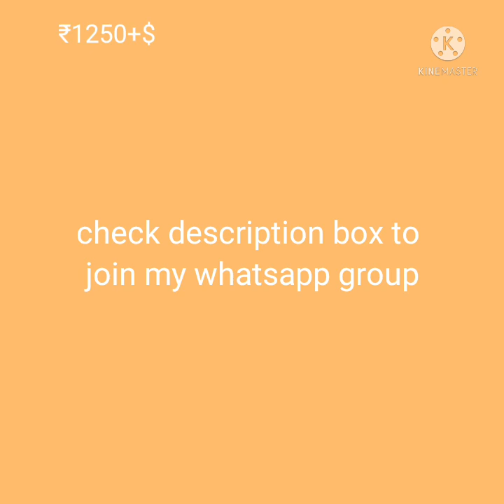vaalaipattu new collections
only active customers or resellers welcome